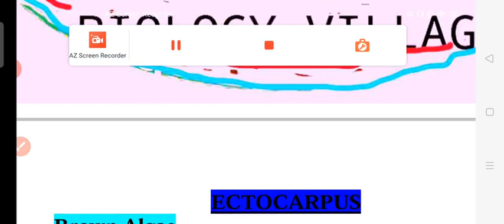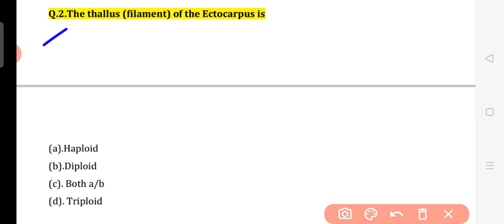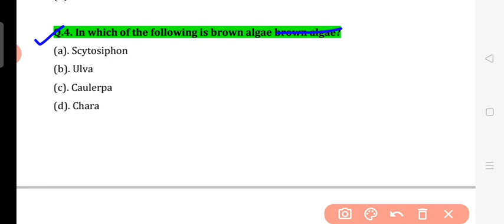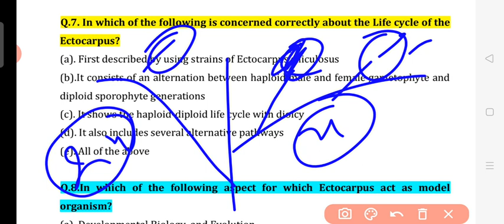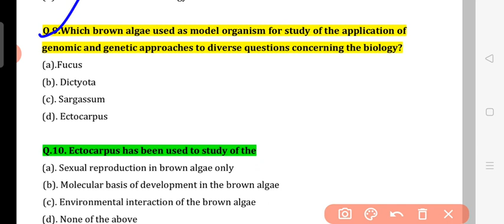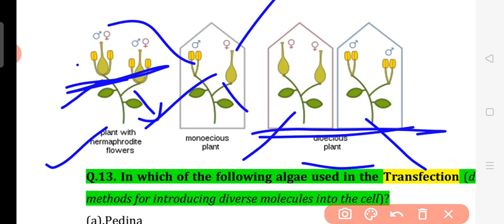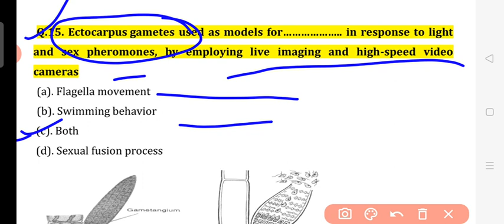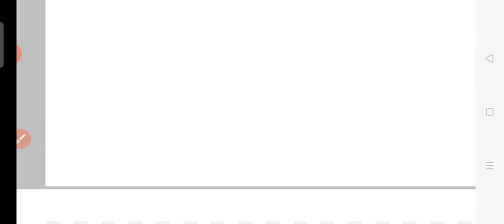SET:01 Multiple Choice Questions Based on ECTOCARPUS:BROWN ALGAE(PHAEOPHYCEAE)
This is useful for aspirants of
# TGT BIOLOGY EXAM
PGT BIOLOGY EXAM
GIC BIOLOGY EXAM
ASSISTANT PROFESSOR GDC UPPSC
# ASSISTANT PROFESSOR  UP HESC
ASSISTANT PROFESSOR RPSC
SENIOR DIET LECTURER SCIENCE UPPSC